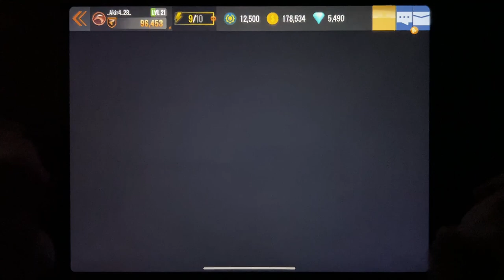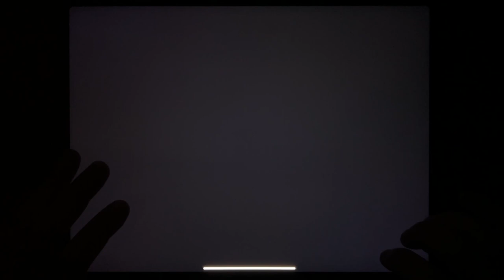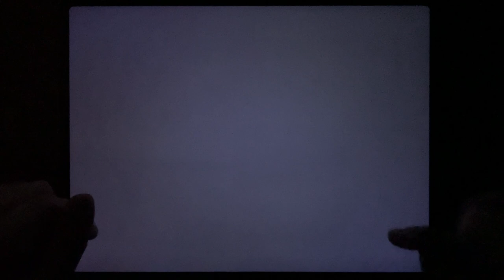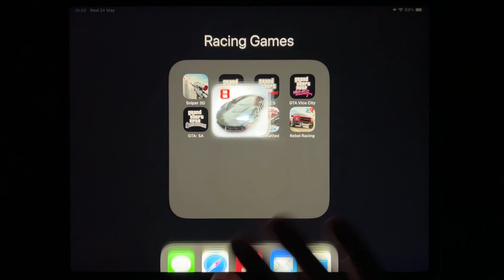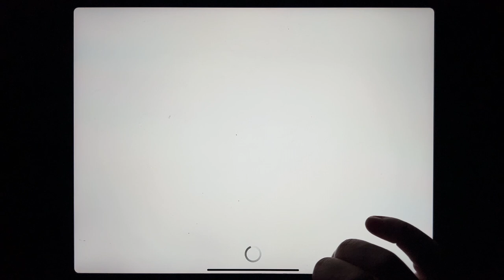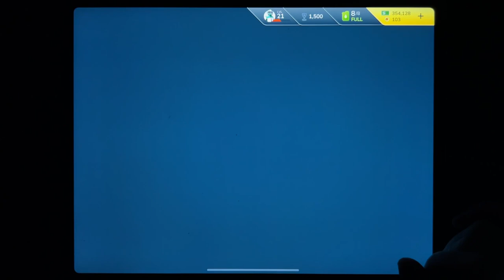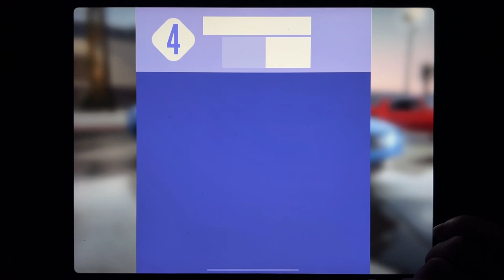Sniper 3D, GTA III, GTA: LCS, GTA Vice City, GTA: SA, Asphalt 8, Most Wanted, Rebel Racing